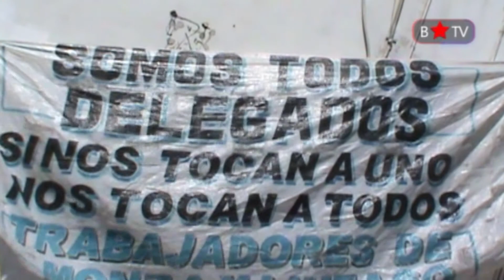Mas apoyos del campo popular a Natalia Vinelli en Comunicación